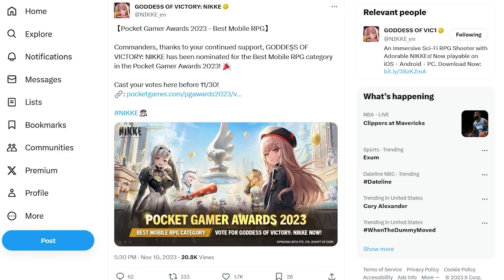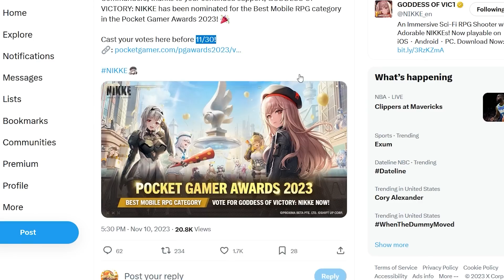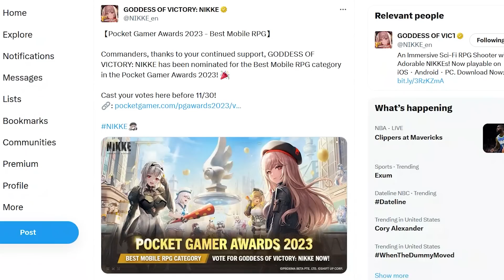*NO FREAKING WAY LOL!!!* THE DEVS SECRETLY FIXED THIS TOO! + NEW INFO! (Nikke: Goddess of Victory)